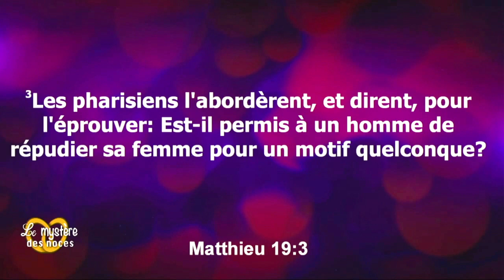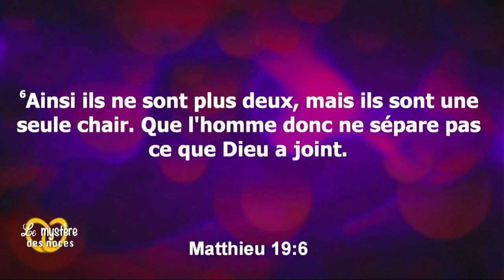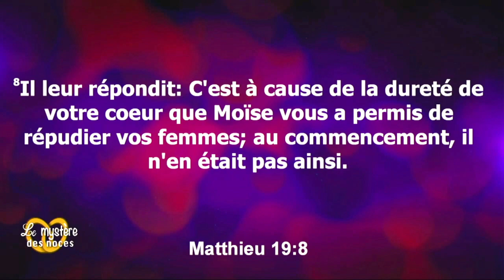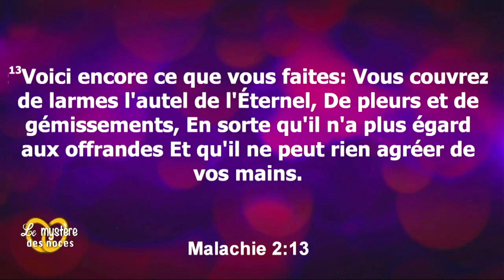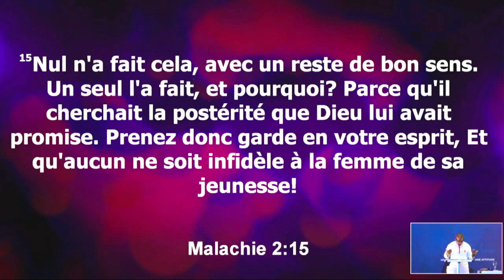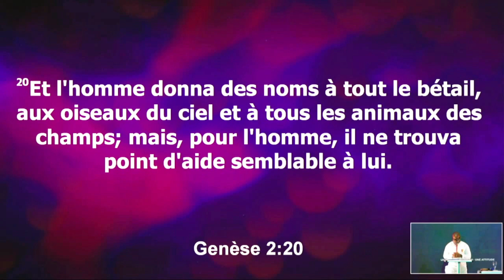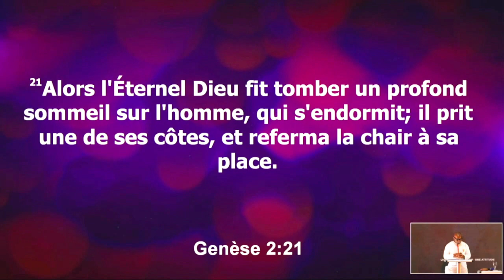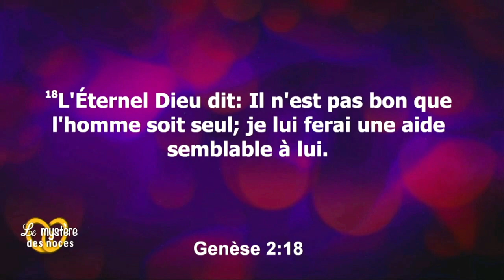Les divergences qui font la différence dans un couple épanoui| Un mariage épanoui, c'est en.. (J1)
Les divergences qui font la différence dans un couple épanoui | Un mariage épanoui, c'est  encore possible (Jour 1)

Le mystère des noces | Roland G. ELENGA | Hauts Standards pour Christ
Airtel Money  : 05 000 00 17
Mobile Money : 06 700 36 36
RIB                  : 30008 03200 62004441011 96
SWIFT          : BGFICGCG 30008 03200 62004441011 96

➤ Sur notre chaîne vous trouverez, nos messages et exhortations, des témoignages, des louanges, de nombreux conseils, ainsi que du contenu sur toutes les activités de Hauts Standards pour Christ

INFORMATIONS UTILES:
Du lundi au Samedi de 13H00 - 14H00 - MIDI EN PRIERE (Rencontre de prière par foyer)
Tous Mardi de 18H30 - 20H00 - CELLULE DE CROISSANCE
Tous Jeudi de 18H30 - 20H00 - RENCONTRE DE PRIERE (ATMOSPHERE DE TOUTES LES POSSIBILITES)

Hauts Standards pour Christ
Mpita - Camp IGET, Ruelle en face de la salle de spectacle Prestige Events
Pointe-Noire - CONGO

Soyez bénis!